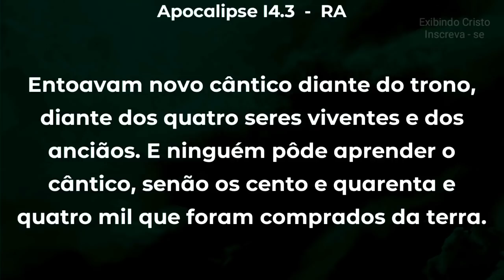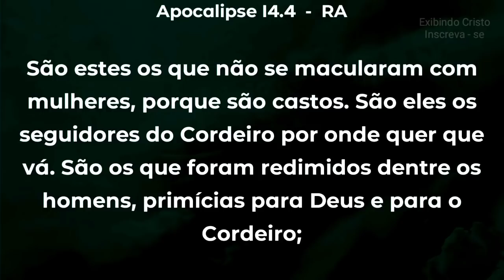Revelado Quem são os 144 Mil - Pedro Dong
Pastor Pedro Dong nos faz uma revelação bombástica.
Quem são os 144 Mil?

Ao adquirir algum desses cursos, além de receber excelente capacitação, você estará contribuindo para a propagação do evangelho e edificação da igreja.

Clique no link a seguir e conheça os cursos oferecidos.

*CURSOS ONLINE :*

*MDC - Ministério de Capelania*

4 X R$ 39,98

*MBA - Ministério Bíblico de Adolescentes*

12 X R$ 33,25

*MDJ - Ministério de Jovens*

12 X R$ 29,90

*MDM 2 - Ministerio de la Mujer para hermanas de habla hispana*

6 X R$ 31,62

*Condições para pagamento :*

Em até 12 x no cartão ou à vista no débito e boleto.

🔸PREGAÇÕES

🔸 SÉRIE APOCALIPSE

🔸EZRA MA

🔸MIGUEL MA

🔸EXIBINDO CRISTO

🔸Queridos irmãos!